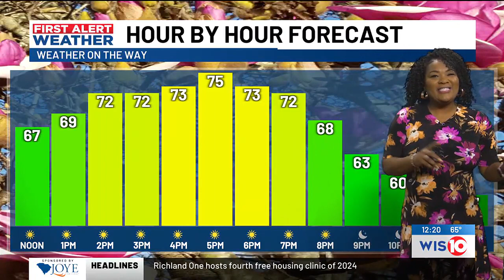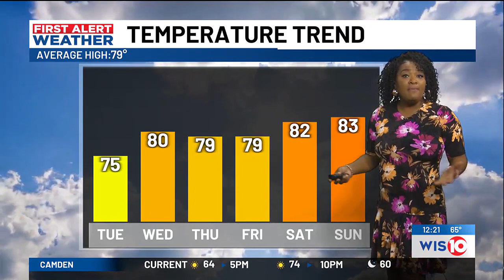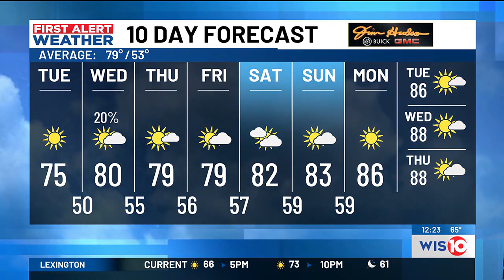First Alert Weather Midday April 23, 2024